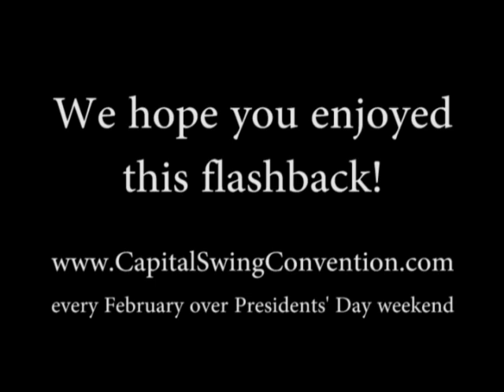2006 Capital Swing Showcase Division, 1st place, Robert Cordoba & Deborah Szekely